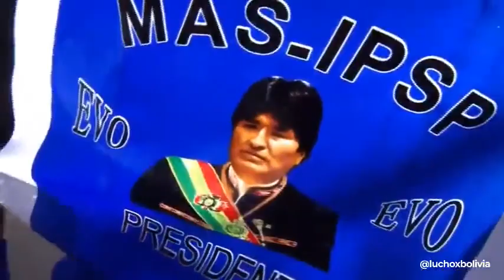🔥Arce destaca que MAS-IPSP es un instrumento político al servicio del pueblo boliviano 🔵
El presidente Luis Arce celebró en Oruro, el 27 aniversario del MAS - IPSP. Destacó que con unidad se recuperó la democracia para Bolivia, y que ahora, unidos, el país avanza en salud, educación y se recupera la economía. "Somos un instrumento político al servicio del pueblo boliviano. ¡Viva el MAS-IPSP!", expresó.SÍGUENOS TAMBIÉN EN FACEBOOK